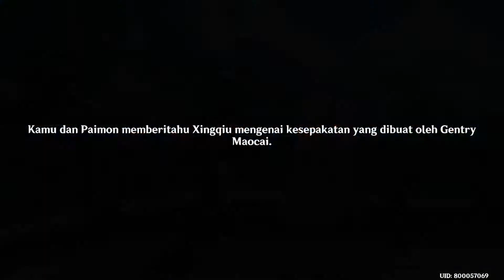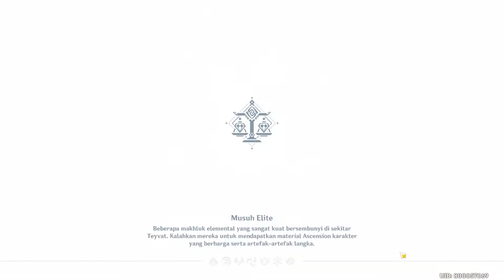Si Kutu Buku Xingqiu | Genshin Impact Indonesia